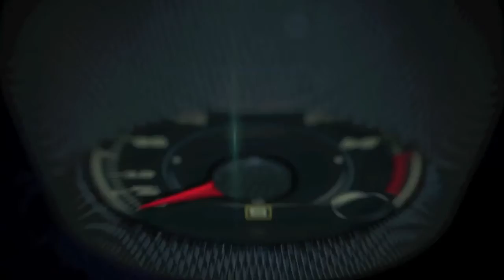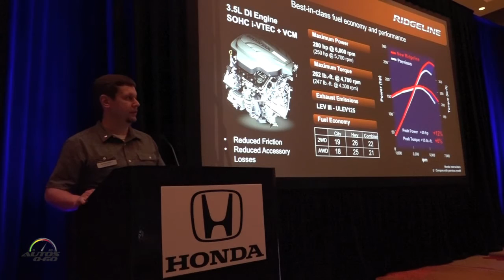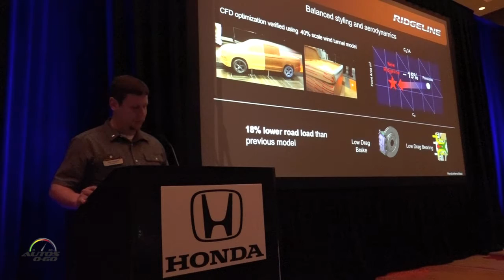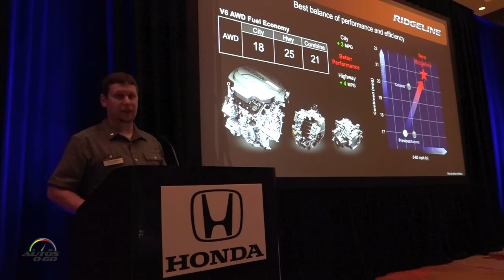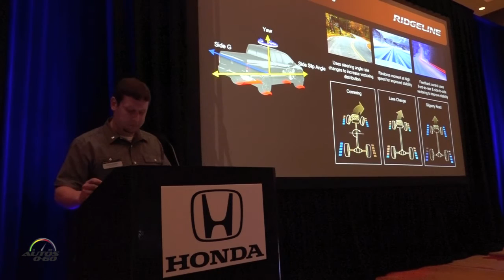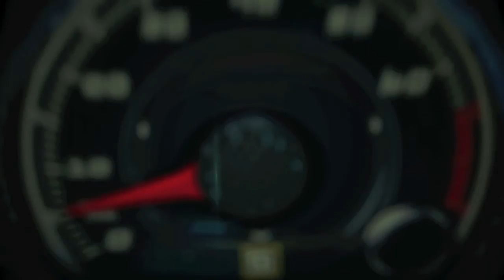2017 Honda Ridgeline presentation by Engineer Dan Croasmun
2017 Honda Ridgeline presentation by Engineer Dan Croasmun